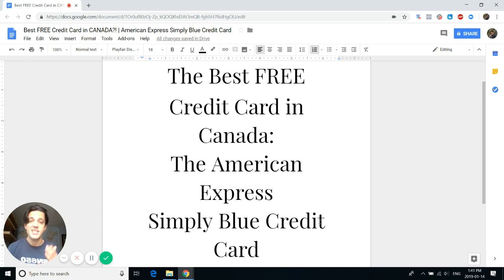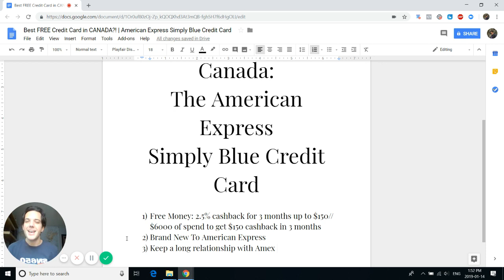Best FREE Credit Card in CANADA! | American Express 'SimplyCash' Credit Card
~~Equipment~~

🤳 My Phone (Video + Audio) - Pixel 2
📷 DSLR Camera - Nikon D5100
🎙 Condenser Microphone - Rode NT2A
📤 Audiobox - Focusrite 2i4
⏺ Portable Audio Recorder - Sony IC Recorder
🎤 LAV Microphone - Shark Mic

📕 My Top 5 Books You NEED To Read for SUCCESS 📗
2) How To Win Friends And Influence People - Dale Carnegie
3) Think and Grow Rich - Napoleon Hill
5) Rich Dad Poor Dad - Robert Kiyosaki

~If You Got Some Value From My Videos~